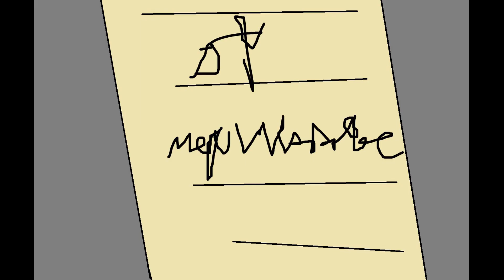Génération 2020 - 2024 - PSY et Watanabe Mayu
Parodie de Génération 90 mais dans les années 2020. Avec PSY et Watanabe Mayu se mari.